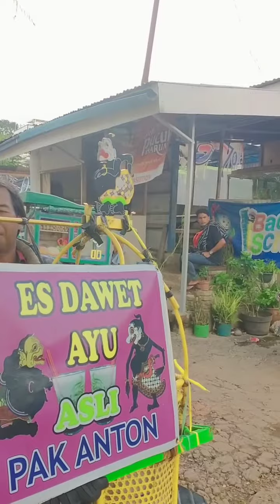Dua Unit Full Paket Dan Penompang Bus ALS Di Kota Palembang